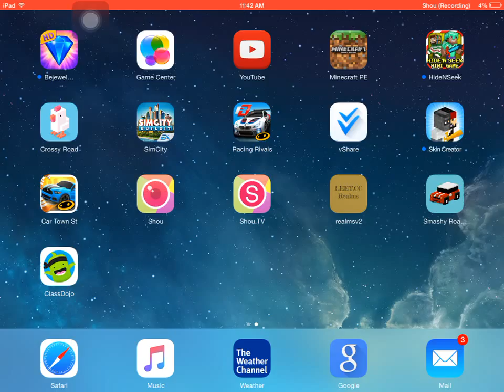MCPE Holidays-#1-Christmas Tree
In this video I show you a Christmas tree. :)